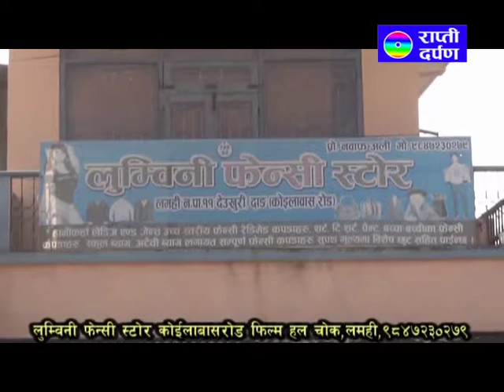Rastrapati Running Samapan Pro 2 Mix